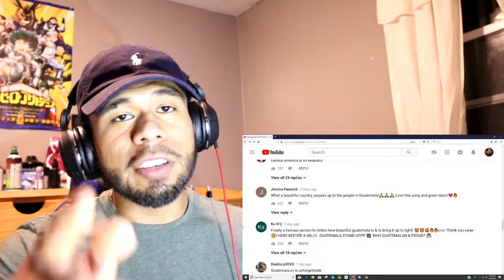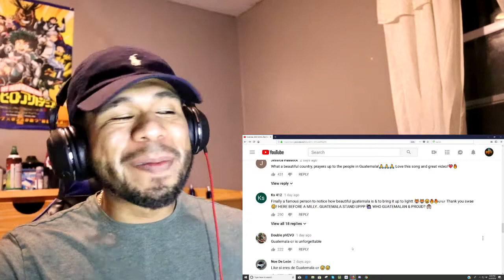Swae Lee, Slim Jxmmi, Rae Sremmurd - Guatemala (MUSIC VIDEO) REACTION!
Criticism
News reporting
Teaching
Scholarship
Research

My Camera